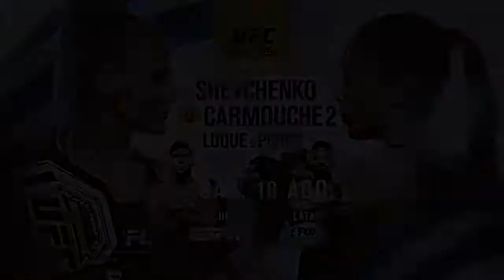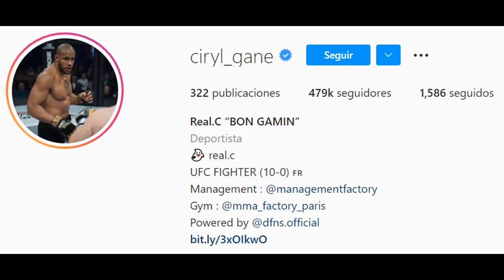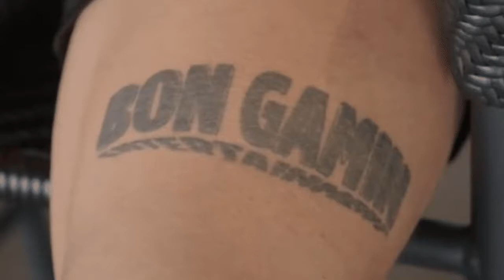😱Datos Personales ((POCO CONOCIDOS))➡Carrera ((Muay Thai y MMA)) Biografía de Ciryl Gane-UFC❗❗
➡Sus orígenes,🏌️‍♀️hobies, familia,⚽((su CARRERA hasta el día de hoy))datos personales poco conocidos, inicio en los deportes de combate, patrocinadores, en que ocupa su tiempo fuera del octágono❓polémicas y demás!!!